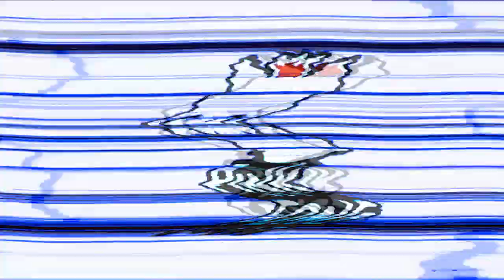Pinkfong Intro Logo Effects Twist